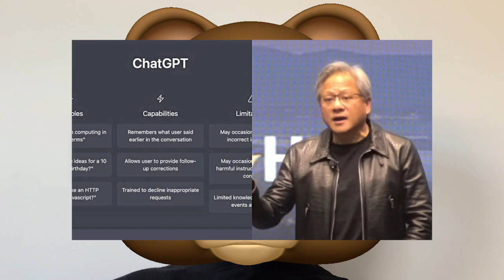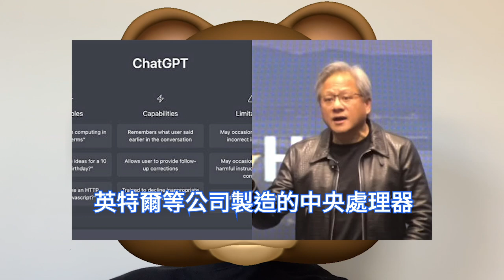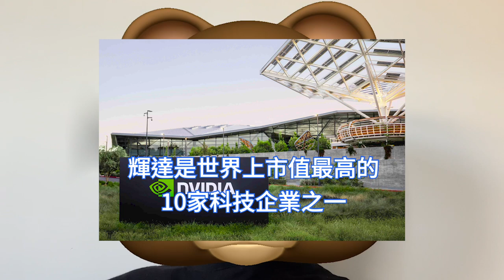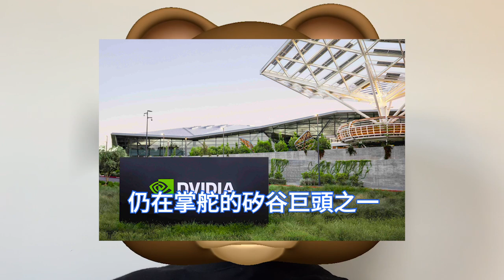承諾買爆！輝達將猛下單台積電美國廠，4/3nm GPU晶片用於ChatGPT。RTX 40系列GPU超高定價，惹怒遊戲玩家。大型語言模型LLMs，人工智慧AI火爆。H100出貨，交付OpenAI。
輝達去年因其新的RTX 40系列GPU定價，遠高於上一代產品而在一些遊戲玩家中，引起了重大的價格衝擊。而現在由於供應量太多，在最近一個季度，遊戲收入比去年同期下降了46%。

輝達最新的盈利情況表明，GPU業務出現了新的現象。該技術現在處於人工智慧蓬勃發展的中心。作為ChatGPT等大型語言模型LLM背後的動力引擎，輝達在人工智慧領域投資終於為其帶來了回報。

從一開始，黃仁勳就致力於使輝達成為一家無晶圓廠的晶片公司，日前與美國商業財經媒體交流時，黃仁勳明確表示，會從台積電的亞利桑那州工廠直採GPU晶片。